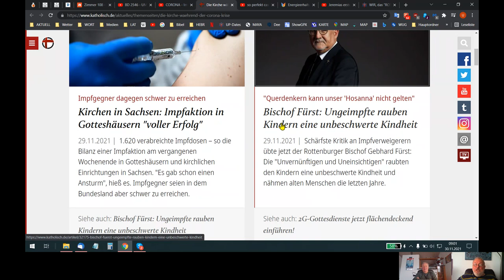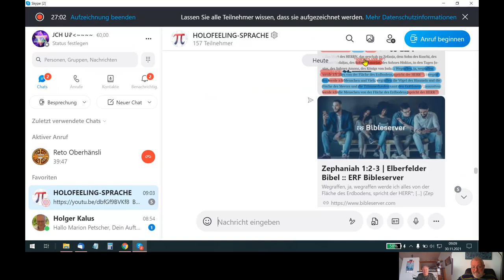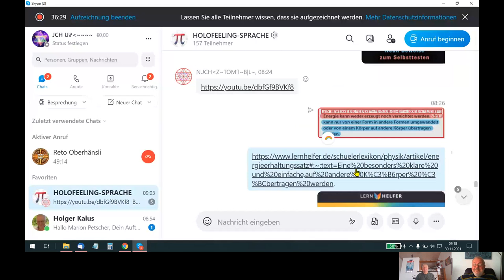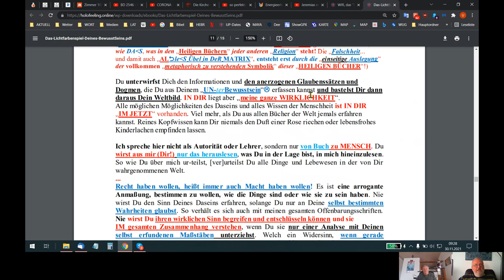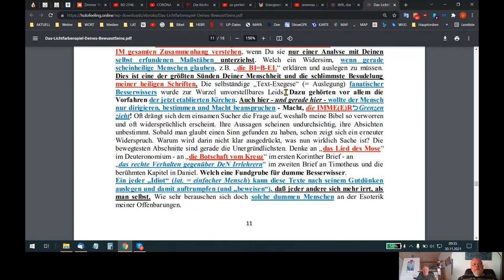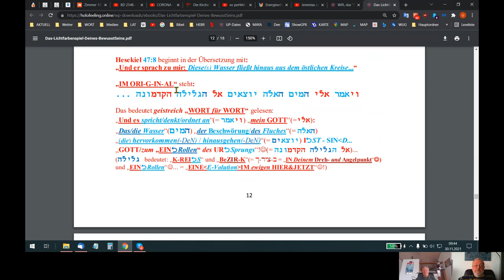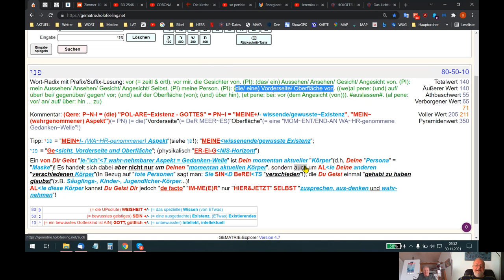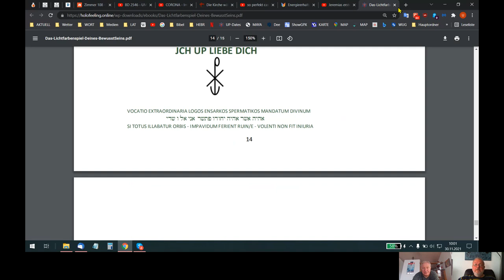🆙 HOLOFEELING - HÖRE² AUP GOπE²S UPsolutE²S "AIN SUP W-ΘRT"!